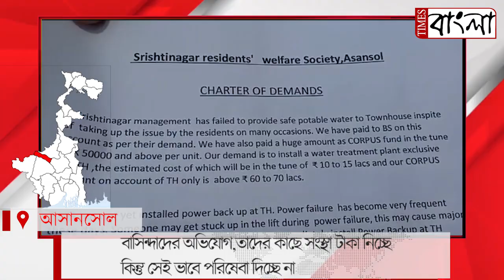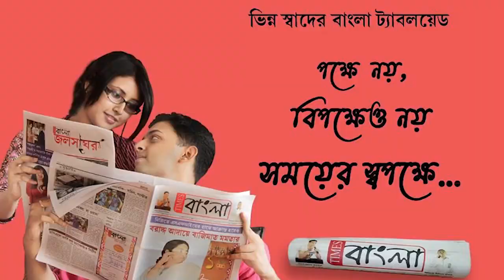সঠিক পরিষেবা না পাওয়ার অভিযোগে আবাসিকদের বিক্ষোভ